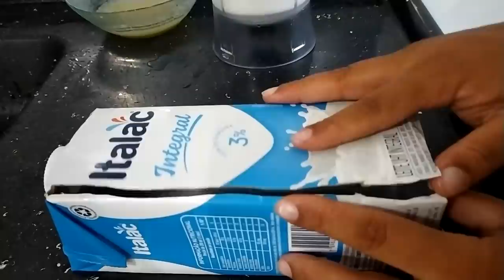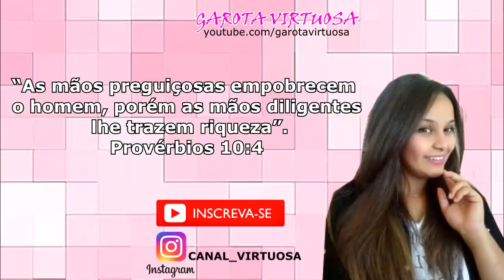EU NÃO TÔ ACREDITANDO 😱 SEM IR AO FOGO / RÁPIDA DE PREPARAR 🔥💰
RENATA SILVA
CAIXA POSTAL 43
CEP :86818000

200g de açúcar cristal (para a calda )
1 caixinha de leite condensado
500 ml de leite
4 colheres de leite em pó
2 sachê de gelatina incolor 12g cada